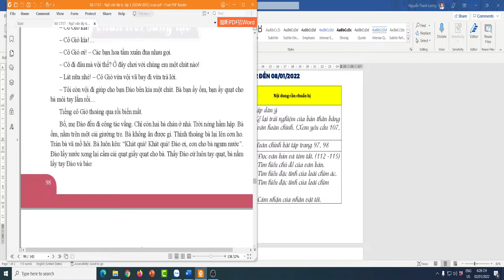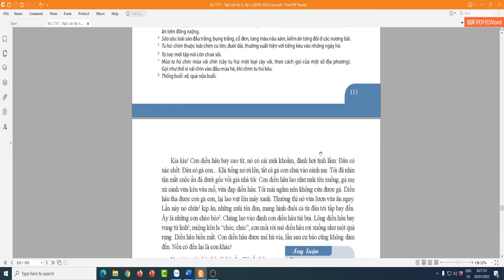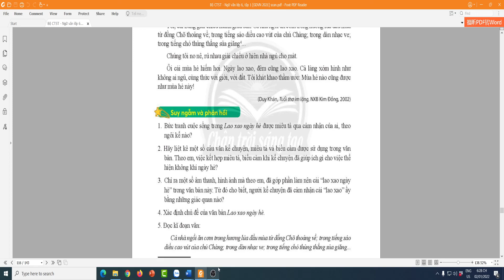KẾ HOẠCH BÀI HỌC MÔN NGỮ VĂN TUẦN 14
Cám ơn các bạn đã xem video của Biết Gì Hôm Nay, Kênh biết gì hôm nay xin hứa sẽ ra video mới nhất nhanh nhất giúp các bạn có một trải nghiệm thật hữu ích. Một lần nữa Kênh BIẾT GÌ HÔM NAY xin cám ơn các bạn rất nhiều. Nếu các bạn thấy kênh BIẾT GÌ HÔM NAY hay và hữu ích xin các bạn hãy đăng ký kênh giúp Kênh BIẾT GÌ HÔM NAY ngày càng phát triển ạ!